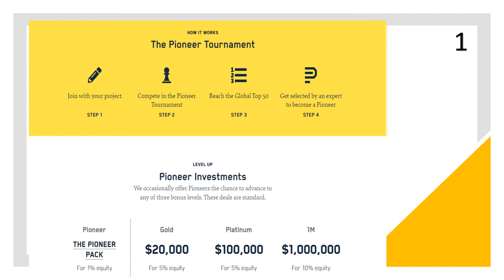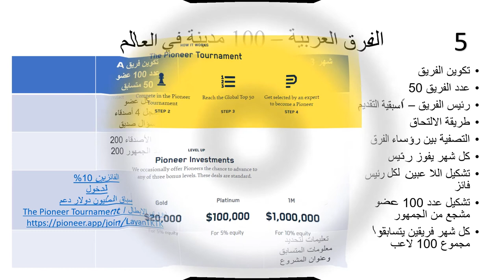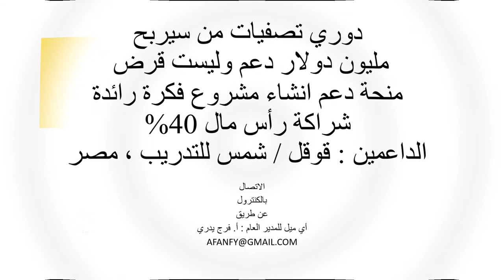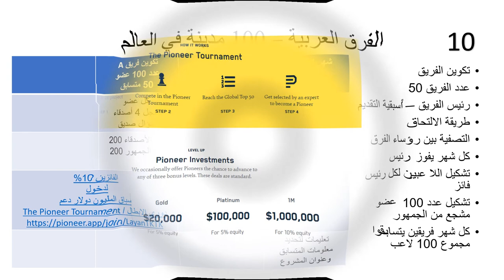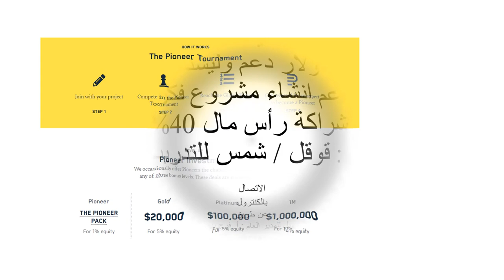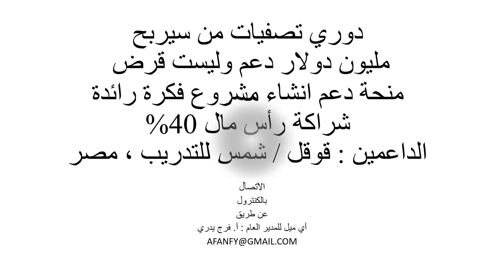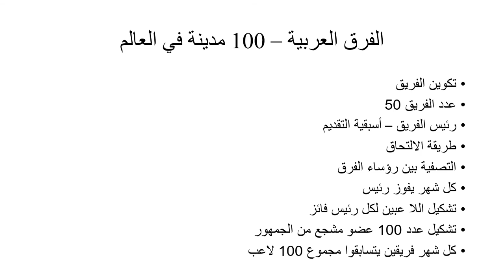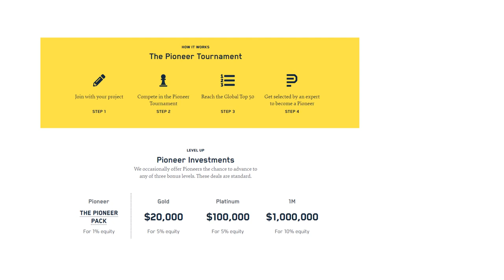دوري سباق رواد المشاريع Pioneer Tournament